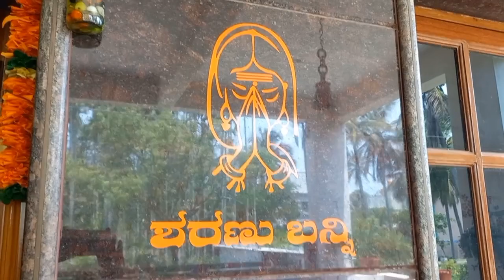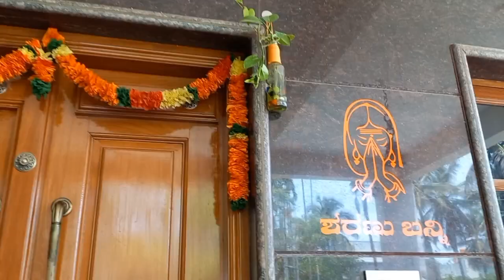ಸುಂದರವಾದ ಪ್ಲಾಂಟ್ ಗಳಿಂದ ಮನೆಯ ಮುಂಬಾಗಿಲನ್ನು ಹೀಗೆ ಸಿಂಗರಿಸಿ/Home entrance decorating Ideas